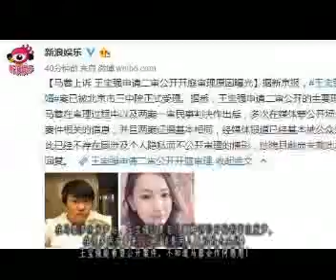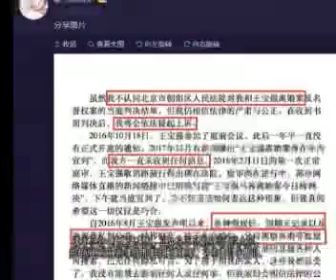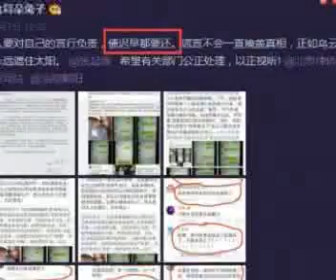王宝强申请二审公开审理，承认马蓉爆料属实！